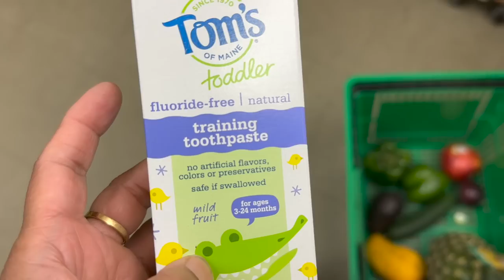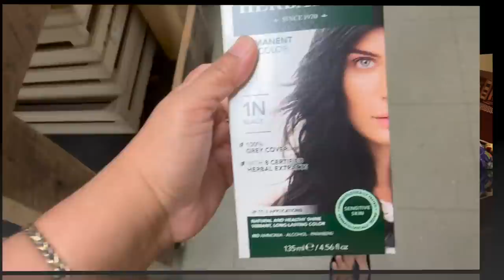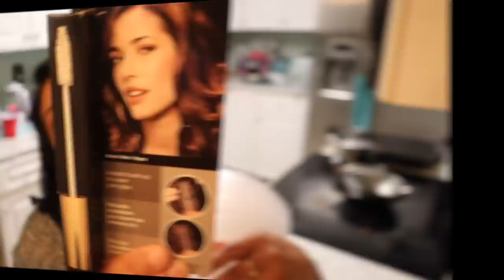SAASUMA Wants This Special Thing From America 😁 | Vlog | Simple Living Wise Thinking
SASUMA Wants This Special Thing From America 😁 | Vlog

Hi friends, in this vlog I have shared what my mother in law wants from America.